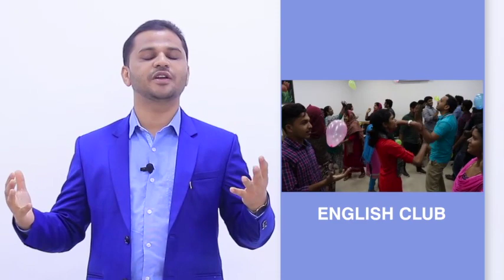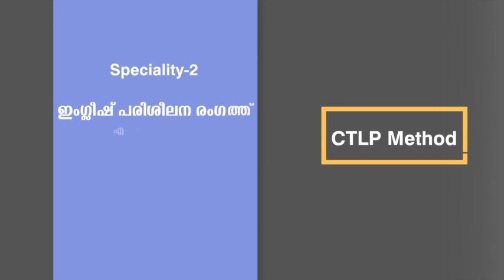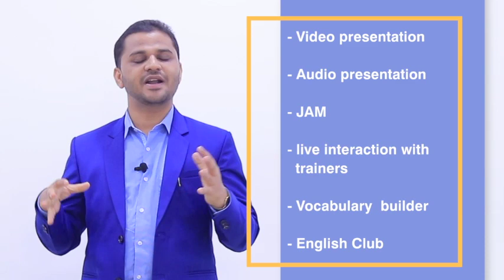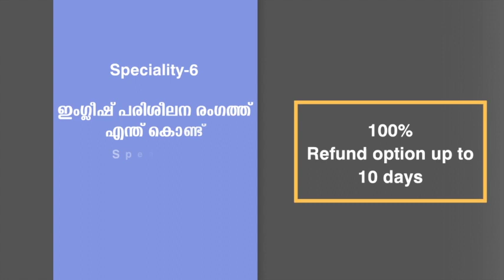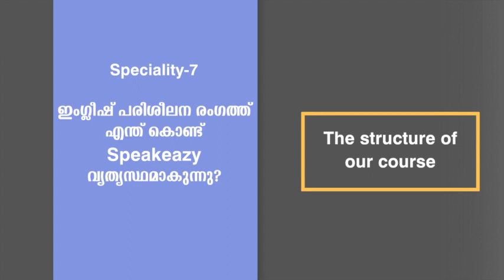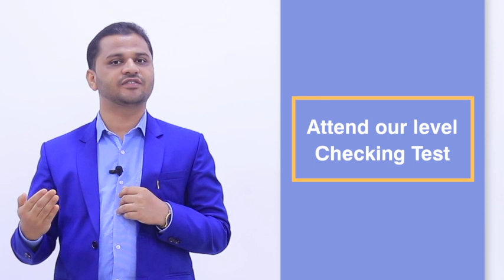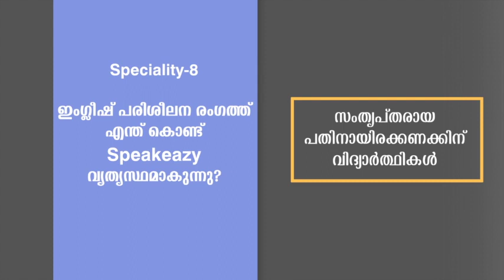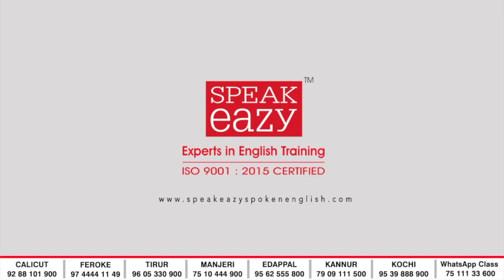Speakeazy online English Training course | ചെയ്യുന്നതിന് മുമ്പ് അറിഞ്ഞിരിക്കേണ്ട 8 കര്യങ്ങൾ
20 അത്ഭുത കോഡുകളിലൂടെ Online ഇംഗ്ലീഷ് പരിശീലനം.
✅ സംസാരിച്ചു പരിശീലിക്കാൻ നിങ്ങളോടൊപ്പം ഒരു Expert Trainer.
✅ Mobile App-ലൂടെ HD വീഡിയോ ക്ലാസ്സുകൾ.
✅ WhatsApp-ലൂടെ individual/ group പ്രാക്റ്റീസുകൾ.
✅ നിങ്ങളുടെ free time-ൽ എവിടെനിന്നും പഠിക്കാൻ അവസരം.

📞 കൂടുതൽ അറിയാൻ ഈ ലിങ്കിൽ ക്ലിക്ക് ചെയ്യുക.

Our branches :

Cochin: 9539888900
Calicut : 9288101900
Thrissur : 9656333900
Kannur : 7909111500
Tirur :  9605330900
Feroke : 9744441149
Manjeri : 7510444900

Speakeazy English Academy, The No.1 English Training group in India. Our specially designed NLP based language acquisition programs clubbed with 20 magical codes help you grab fluency in English. Join us & speak English confidently.!!

Special focus on Interview training and public speaking